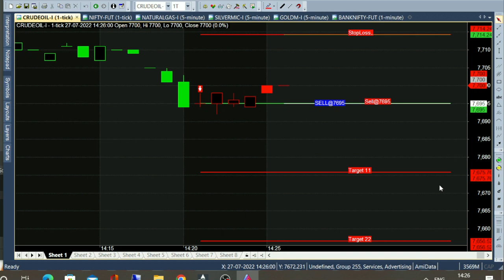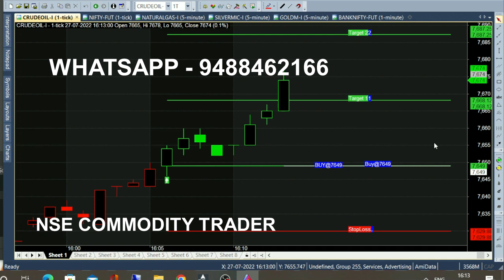bank nifty & crude oil Aug 12 - 22 jul chart calls view